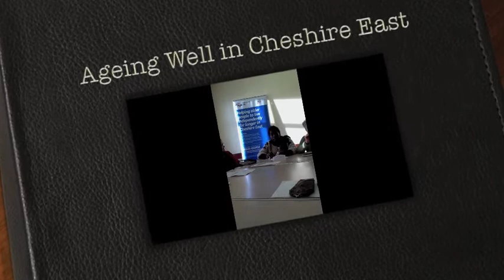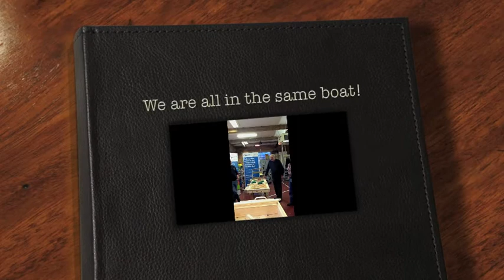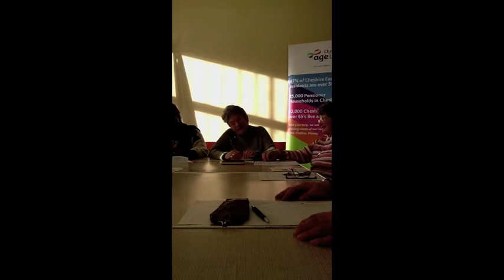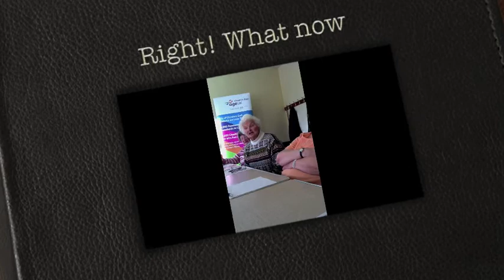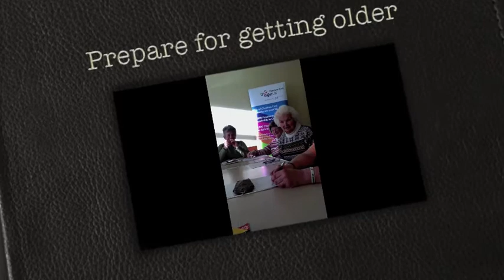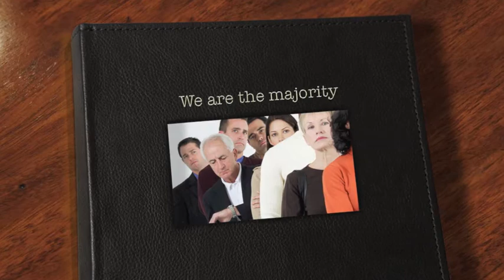ageing well 2